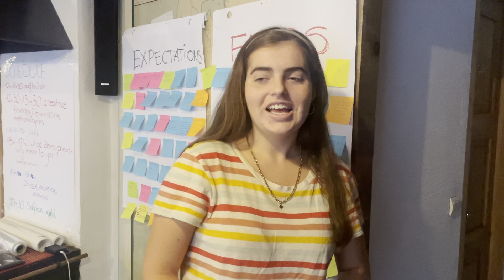Erasmus+ Why you should participate? | International Student Experience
This is erasmusplus

Hi guys, in this video Erasmus+ | International Student Experience you can see some feedback that 5 students from Spain had in this International Student Experience in Latvia.

I totally recommend for you to participate.

Last month I participated in a Erasmus+ Project, called "I HAVE A CHOICE,
A YOUTH EXCHANGE WITH 30 YOUNG PEOPLE
FROM BELGIUM, CROATIA, ITALY, LATVIA, POLAND, AND SPAIN.
THE PROJECT TOOK PLACE FROM 27/09/2021
TO 07/10/2021 IN Liepāja, Latvia."

In this video, you can see Spain's team impression over the program and we encourage others to participate too.

Erasmus+ projects help people to create supportive and safe environment to be able to do great things, change their lives and make memories that will last a lifetime.

The project “I HAVE A CHOICE” is funded with the support of the European Commission “Erasmus +: Youth in Action”, which is administered in Latvia by the Jaunatnes starptautisko programmu aģentūra.
This is why you should participate at Erasmus+ International Student Experience erasmusplusYou should Erasmus+ | International Student Experience

In the project we had participants from Latvia (Keep the Change), Spain (Ticket2Europe), Croatia (Udruga Stremi / Association Strive), Italy (EURODEMOS YOUTH MOBILITY NGO), Poland (EUROPEJSKA FUNDACJA ROZWOJU CZLOWIEK) and Belgium (JOETZ vzw), who were here to learn about themselves, to meet new people, to learn how to manage people, manage activities and be creative, to express yourself and learn how to have a healthier approach to life. But the best thing on top of all of it - meet new friends from all over the world that changed my life.